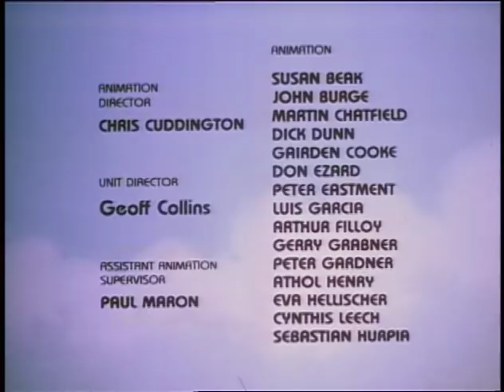All New Popeye: Popeye Goes Sailing